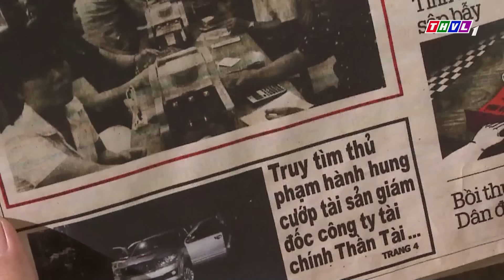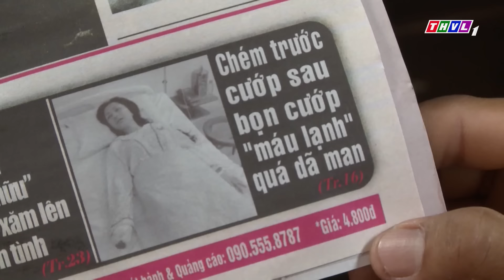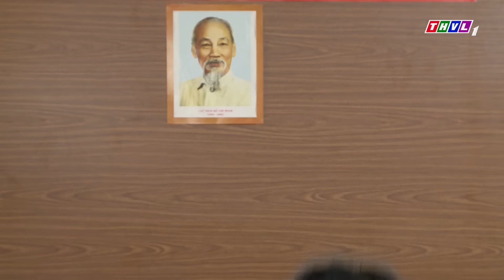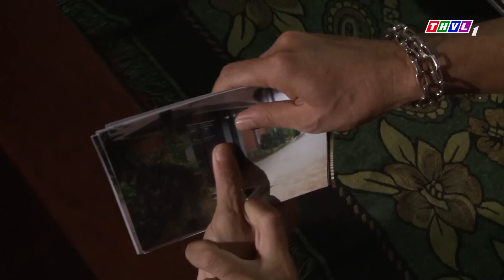CHẠM ĐẾN HẬN THÙ | PHIM VIỆT NAM MỚI 2024 | PHIM TÂM LÝ XÃ HỘI VIỆT NAM Ý NGHĨA NHẤT NĂM 2024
Phim " CON ĐƯỜNG HOÀN LƯƠNG " là một trong những Phim Bộ Tình Cảm , Phim Bộ Tâm Lý Xã Hội hay nhất , mới nhất 2024 có các ngôi sao như Quốc Trường, Quốc Huy, Hồ Bích Trâm,... thủ vai chính. Bộ phim do đài Truyền Hình Vĩnh Long sản xuất đã đạt được những thành công rực rỡ trong làng phim bộ tình cảm, tâm lý xã hội Việt Nam hay nhất 2021. Chúc các bạn có những phút giây xem phim vui vẻ nhé ^^